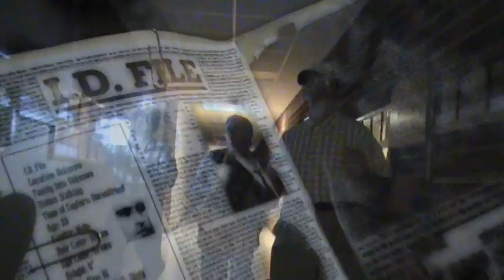SLICK (Tracy Moore Productions) TRAILER ('09)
A muffin chef, zucchini gardener, and a guy obsessed with light bulbs must help Slick, a traveling pickpocket, with certain tasks before he'll return their precious items. While in town, Slick must live with his uncle Herb: a wise theater hermit with a shameful past. Through his interactions with Herb and the 3 strangers, Slick learns to examine his own life and rethink his identity through this powerful coming of age story about change for the better.